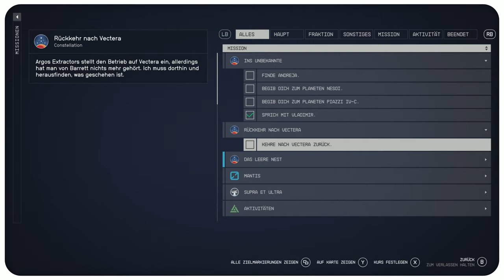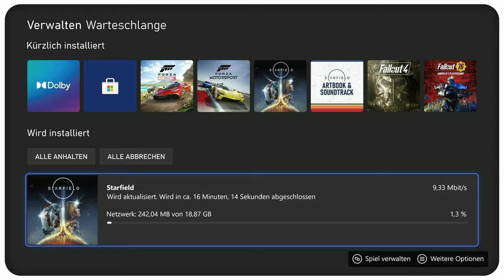Nimm den besseren Cutter! ..Heller sein Cutter ist out-dated ..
Auf yT gibt es viele Starfield Tipps und Tricks Videos.
Das "Wo ist Hellers Cutter" Thema ist veraltet.

Besser du nimmst gleich den leichteren Shipbreaker Cutter.
Aber woher und wie bekommt man den?

Wir vergleichen alle Cutter.
Standard Cutter, Shipbreaker Cutter, Mars Cutter, Hellers Cutter und als Bonus Peacemaker Cutter.